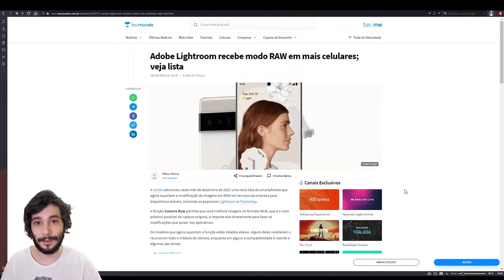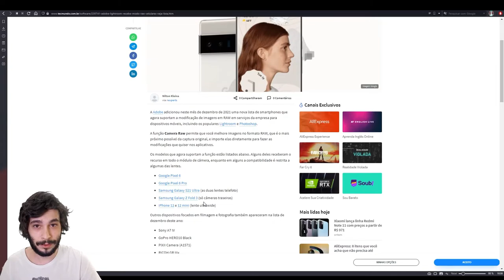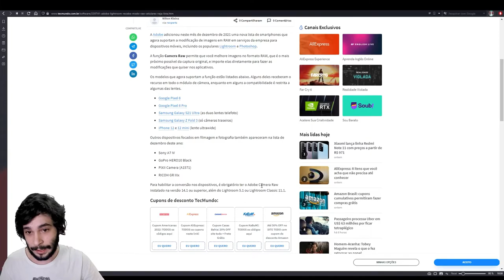Adobe está cada vez mais focando no MOBILE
Conheça meu cursos completos de Photoshop - Edição e Manipulação de Imagem -= Link na bio do Instagram

Se gostou desse vídeo, envie outras matérias e notícias para estar comentando no canal.